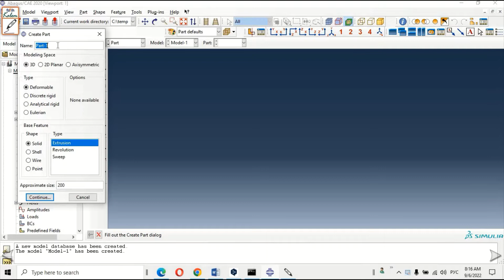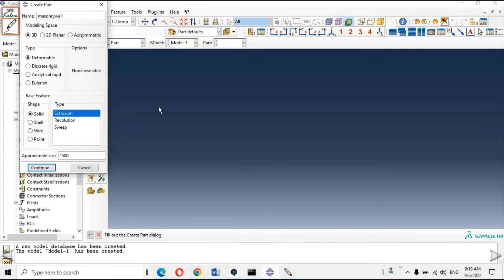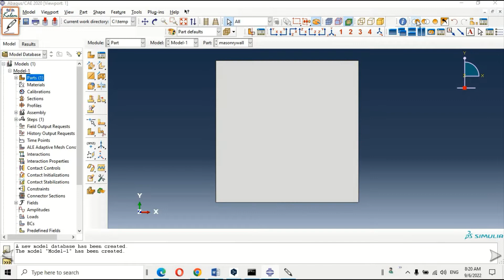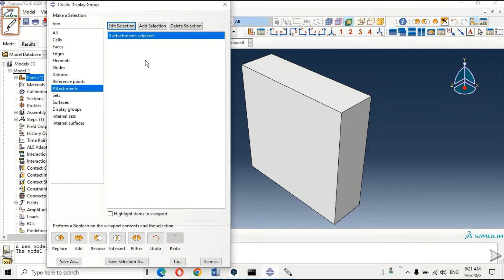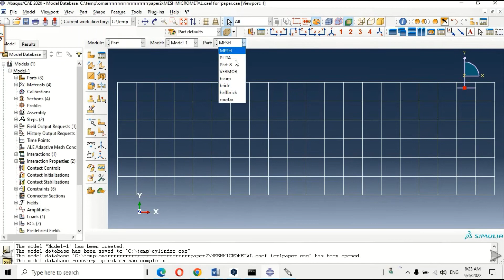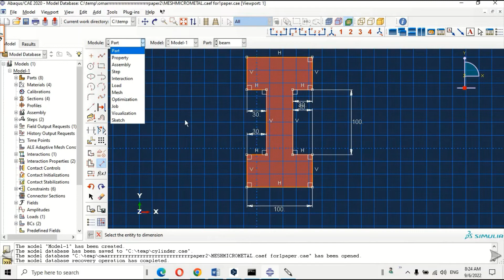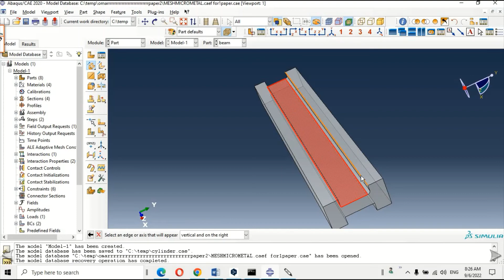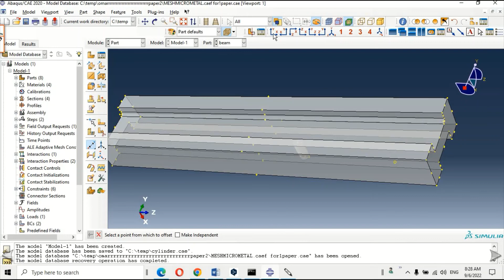2 Part. شرح اولي عن برنامج اباكوس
سلسلة تعريف علي برنامج اباكوس للمبتدثين
1 Introduction                    6-Interaction
2- Part                                 7-Load
3-Property                          8-Mesh
4-Assemply                         9-jop
5-Step